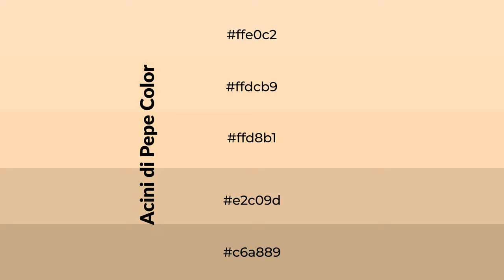Shades & Tints of Acini di Pepe color ffd8b1 A Cool Brown color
Shades of Acini di Pepe color ffd8b1 Cool Shades of Acini di Pepe color with Brown hue for your project!

Shades
Hex e2c09d

Tints
Hex ffdcb9